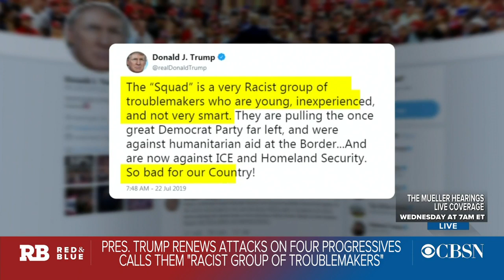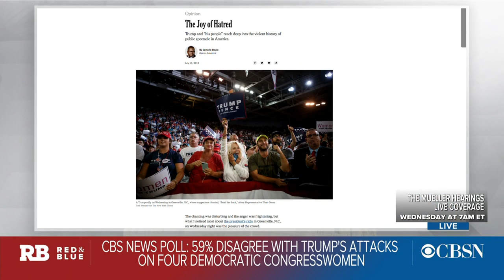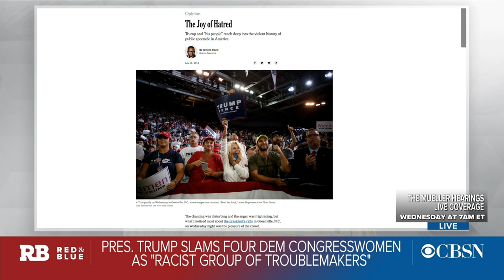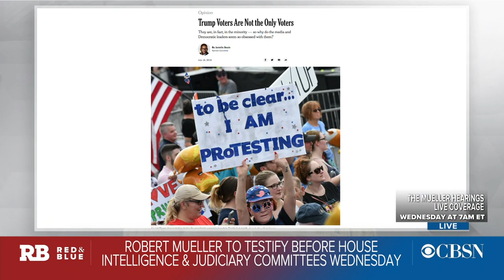Congress gears up for two high-stakes showdowns this week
Congress is gearing up for two high-stakes showdowns this week. CBS News Chief Congressional Correspondent Nancy Cordes, New York Times opinion columnist and CBS News political analyst Jamelle Bouie, and Washington Bureau Chief of the Intercept Ryan Grim joined "Red and Blue" to discuss.